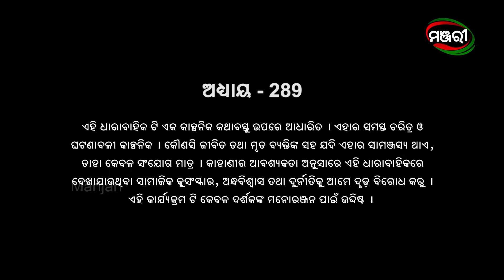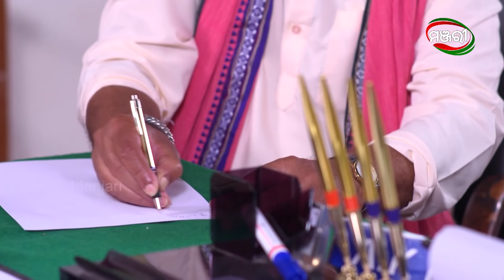Singhadwara | Episode 289 | 13th December 2021 | ManjariTV | Odisha